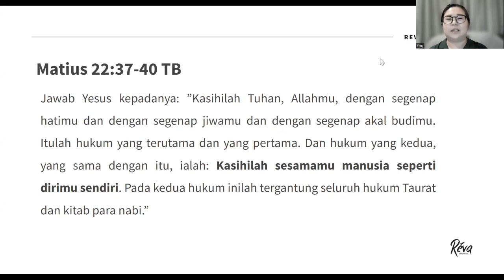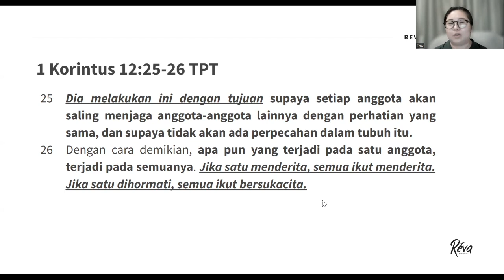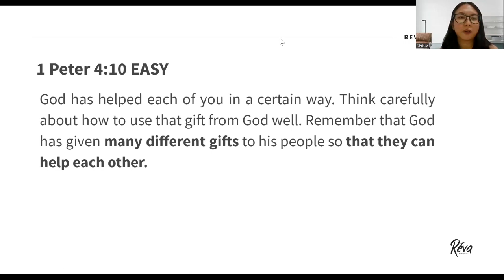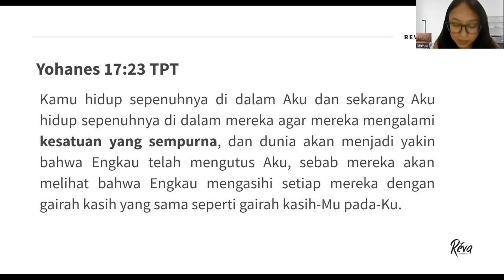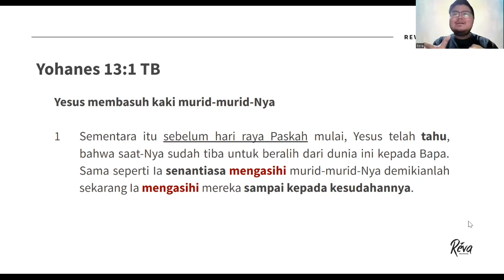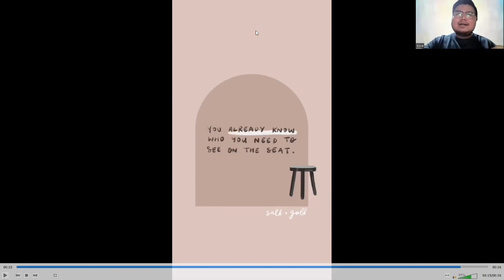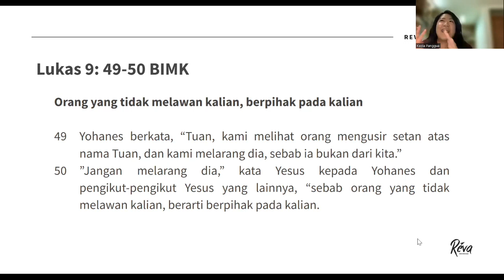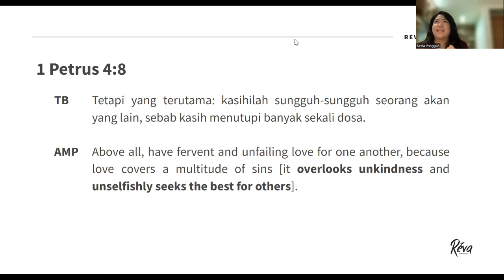Erny, Dhriska, Ezra, Kezia - Love is the Answer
Reva Fellowship